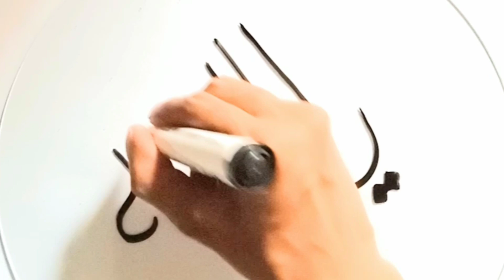MODERN CALLIGRAPHY 😍 YA ALLAH 💖 CALLIGRAPHY ON MIRROR 🪞